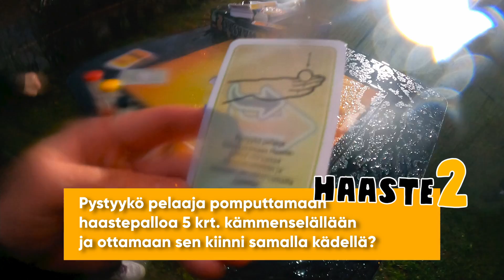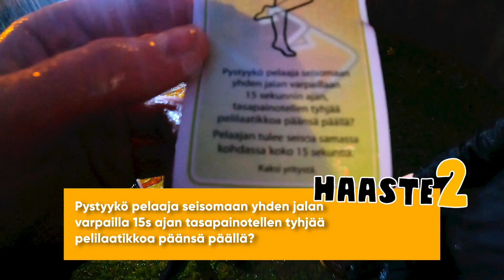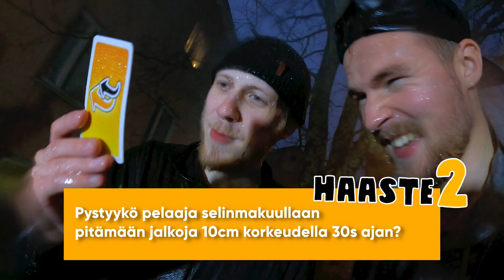Pelataan lautapeliä VESISATEESSA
Tässä videossa Olli ja Konsta päättivät, että tänään pelataan lautapeliä vesisateessa. Tarkemmin sanottuna HAASTE 2 -nimistä lautapeliä. Tämä video on tehty kaupallisessa yhteistyössä Tacticin kanssa. Voimme suositella kyseistä lautapeliä lämpimästi pukinkonttiin, mikäli sinne yksi lautapeli liikenee. Kiitos ja hyvää yötä.

Seuraa Instagramissa!
Kun jaat videon nii saat läpsästä Ollia, kun nähdään :)